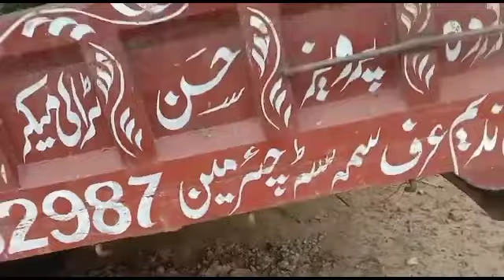trally for sale in Punjab 03013940799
trally for sale in performance khan tractor and information video